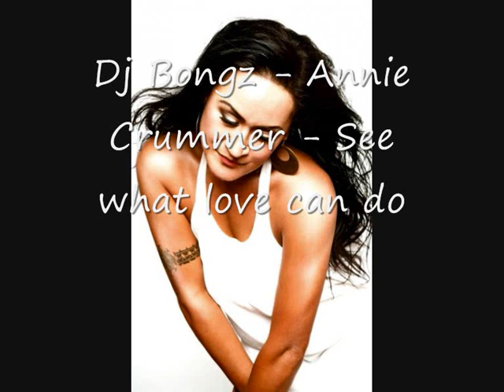Annie Crummer - See what love can do (Remix)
thanks for listening to my remixes